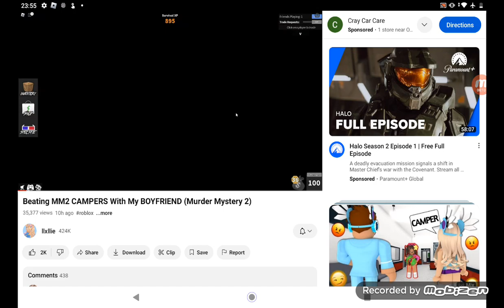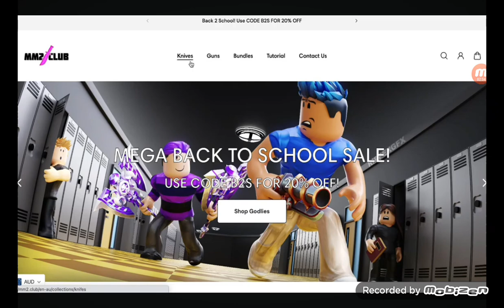watching lily and chillz